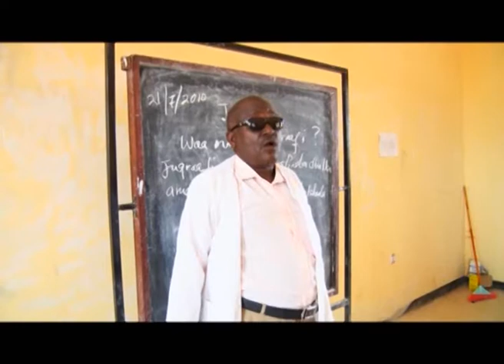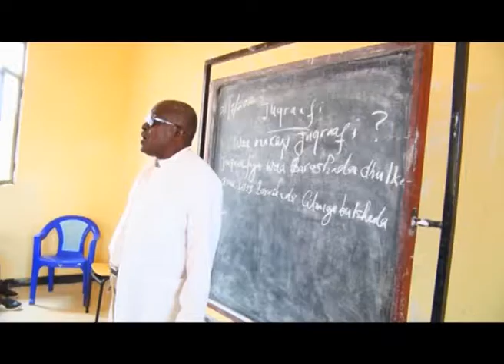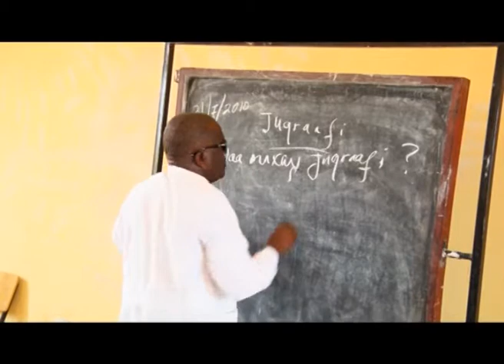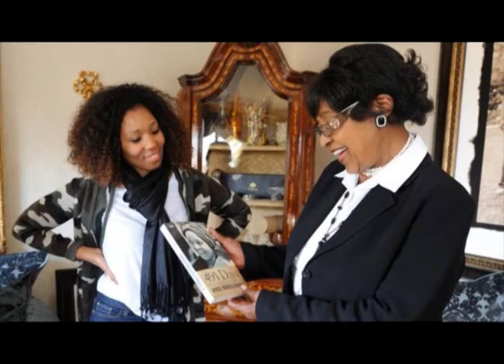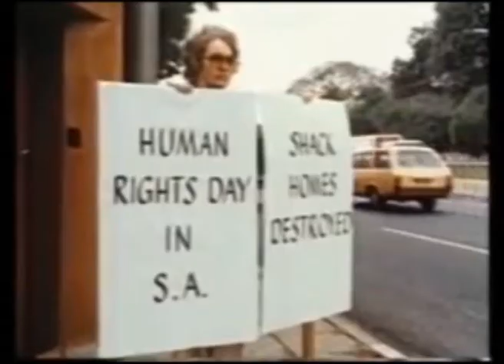AMHARIC NEWS ESTV 27 07 2010